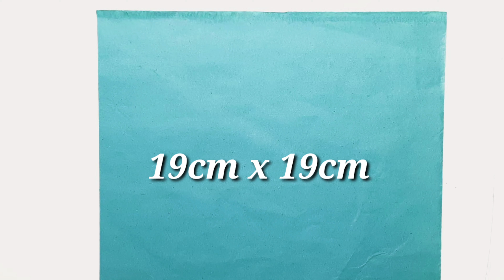Origami Paper Fish Making Easy DIY Step by Step Tutorial for Kids | Paper Crafts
In this video, we are making DIY Origami  Paper Fish  for Kids | DIY Super Easy Origami  Paper Fish  DIY. This Video is a Complete tutorial of  How to Make Easy & Beautiful DIY Origami  Paper Fish Step by Step | How to Make Paper Easy DIY Paper Origami  Paper Fish from Paper Decoration By Paper Crafts.

1. Origami Paper Fish
2. Art and Craft Material
3. Paper Fish Steps
4. DIY

Plz, comment on your reviews on this video.

Music is not owned by us. No copyright violation intended.